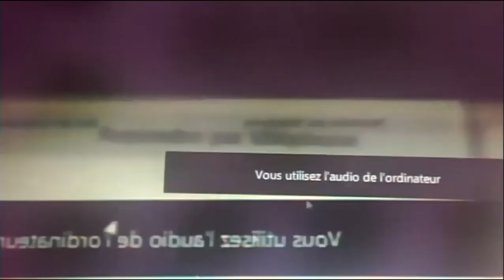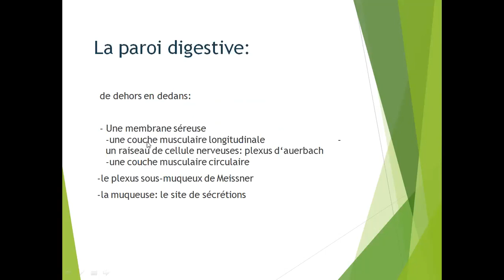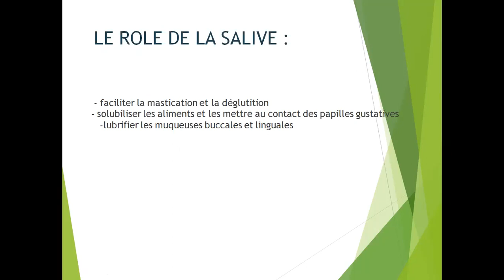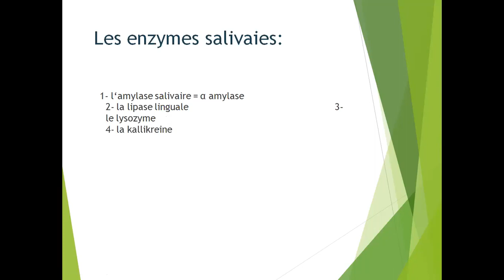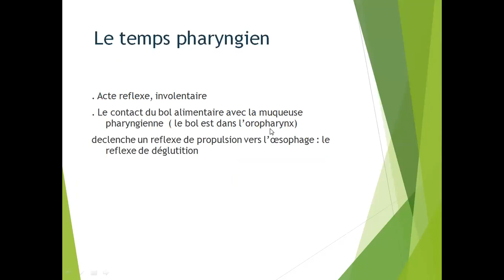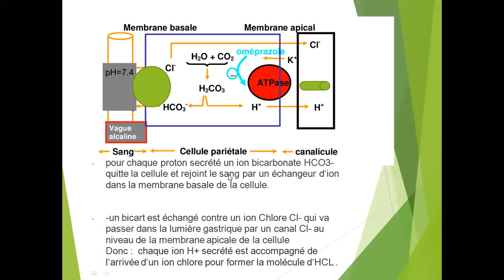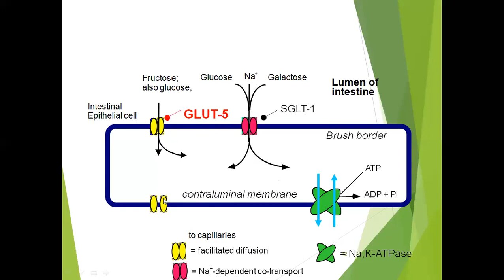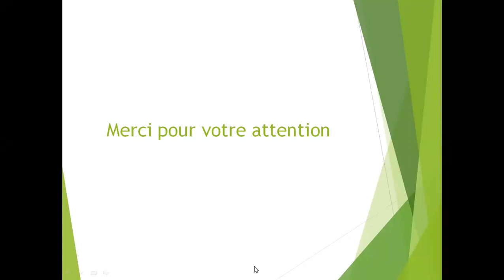Dr kerbi la physiologie renale + la physiologie digestive 2